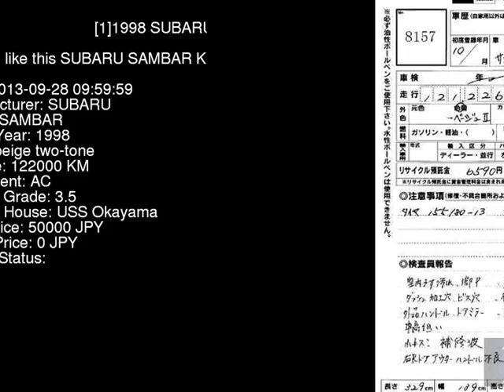1998 SUBARU SAMBAR KV3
the Authority on JDMs since 2007!  . Details on this car from auction in Japan